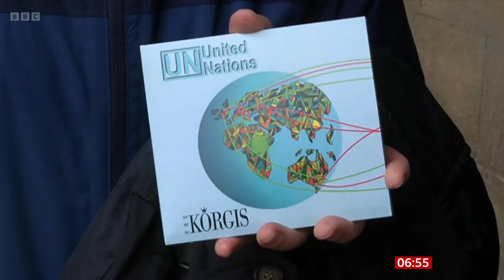James Warren, John Baker, Al Steele (The Korgis Members) On BBC Breakfast [03.04.2024]